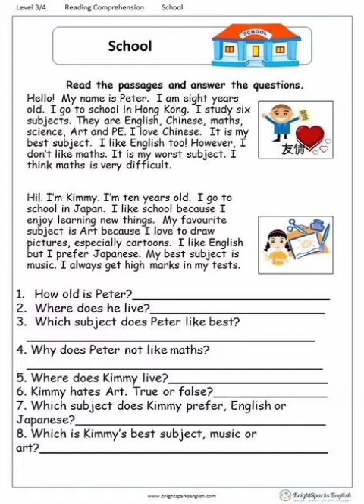Texto de comprension en Inglés.